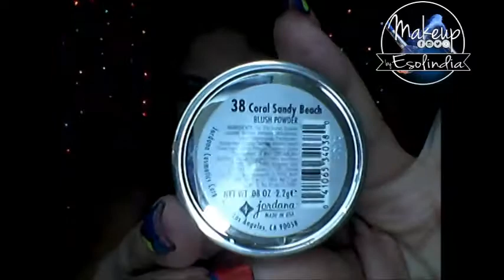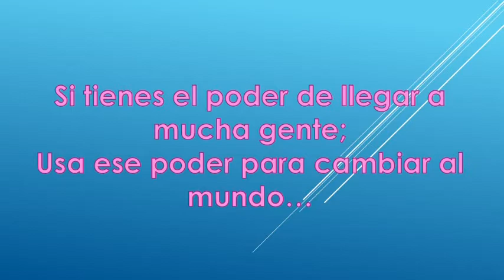Makeup Arcoiris/ Colaboracion/ MDBL/ Makeup by Esolindia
Hola mis bellezas, para info abre aqui...

Canales del colaborativo

Aqui les dejo mi rutina de Base y contorno y como maquillo mis cejas.

Mi direccion de correo electronico

Esolindia Vera Perez
Bda. Rodriguez #15
Adjuntas PR 00601

Todos los productos que muestro o utilizo han sido pagados con mi dinero, ninguna compañia me paga para promocionarla.

Utilizo mi cel Samsung Galaxy Avant para la grabacion de mis videos.